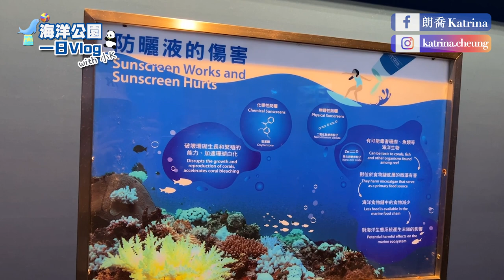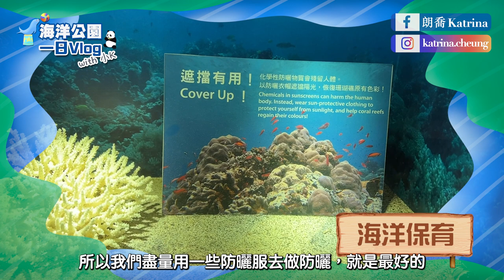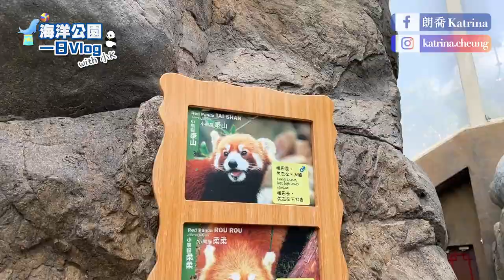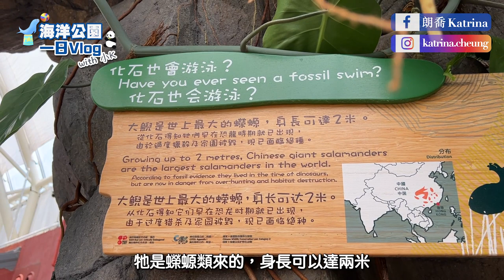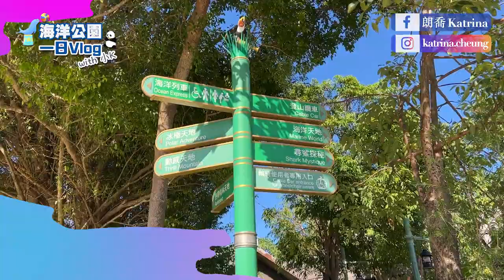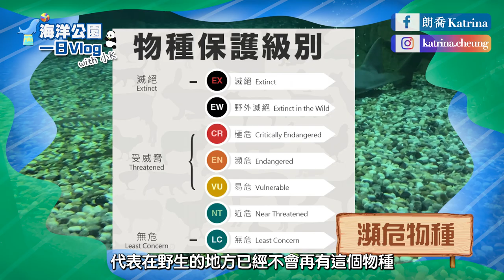【VLOG】香港海洋公園一日遊／現在的小朋友都怎樣學習？／保育資訊量爆燈／｜Katrina朗喬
（此影片拍攝於2022年7月）
Sorry⋯
我知道是很遲才出片
對不起我真的太忙沒有時間剪😭
😅接下來還有去年冬天拍的vlog

這次去海洋公園主要是帶新加坡回來的姨甥女看動物
自己沒有去玩機動遊戲
但原來海洋公園也變了很多
快看看影片吧！

Katrina 朗喬 愛笑、愛素顏的香港女生
身高：155cm
體重：100lbs
皮膚：混合／中性